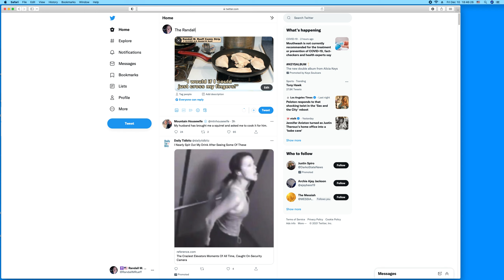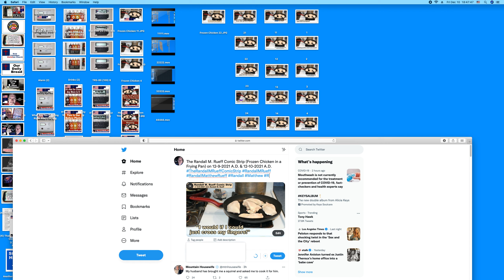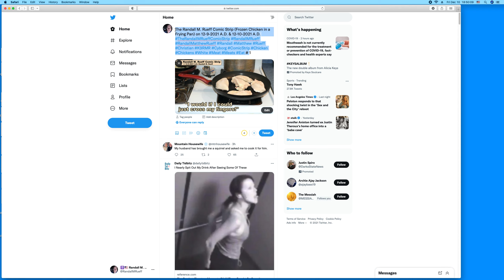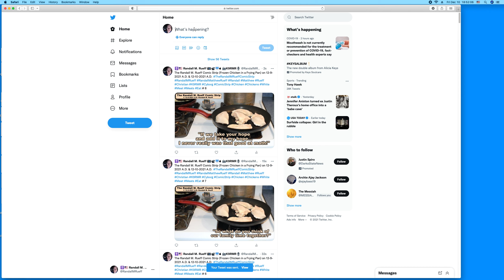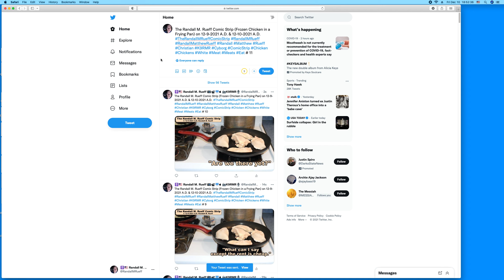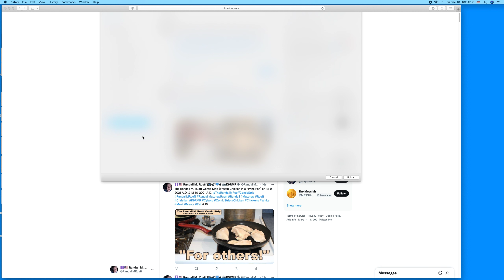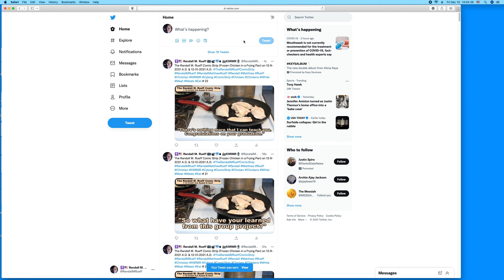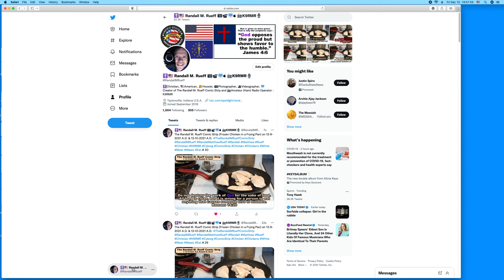Creating The Randall M.Rueff Comic Strip (Frozen Chicken in a Frying Pan) on 12-10-2021 A.D. (5)